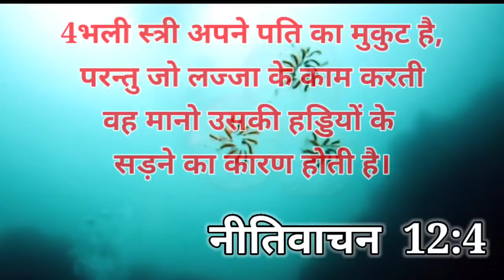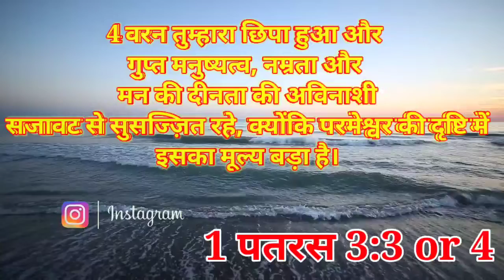Eternal Word #613 Devotion Topic " भली स्त्री" रुत3:11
Voice Over -Sis Febin Blesson
Video Editing - Bro. Dicosta David

Devotion Topic - " भली स्त्री "

रूत 3:11

क्योंकि मेरे नगर के सब लोग जानते हैं कि तू भली स्त्री है।

नीतिवचन6:24
ताकि तुझ को बुरी स्त्री से बचाए और पराई स्त्री की चिकनी चुपड़ी बातों से बचाए।

नीतिवचन12:04
भली स्त्री अपने पति का मुकुट है, परन्तु जो लज्जा के काम करती वह मानो उसकी हड्डियों के सड़ने का कारण होती है।

नीतिवचन11:22
जो सुन्दर स्त्री विवेक नहीं रखती, वह थूथन में सोने की नथ पहिने हुए सूअर के समान है।

नीतिवचन9:13
13मूर्खता रूपी स्त्री हौरा मचाने वाली है; वह तो भोली है, और कुछ नहीं जानती।